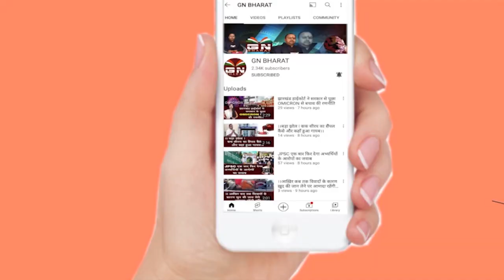हेमंत सोरेन की जगह ले सकती है कल्पना सोरेन, पार्टी दे सकती हैं बड़ी ज़िमेदारी | Kalpna soren